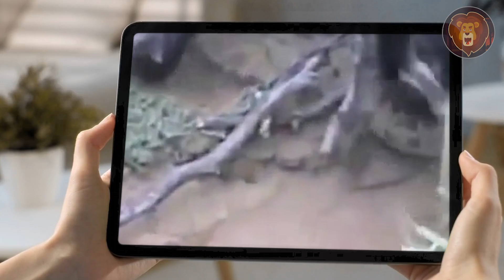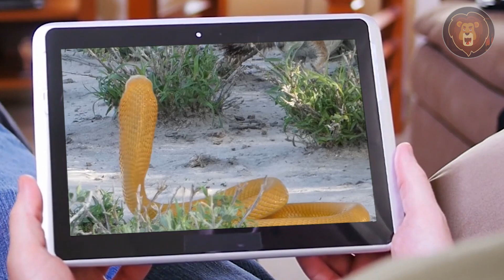Batallas De Serpientes Increíblemente Grandes Que Debes Ver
Entre las especies de serpientes del mundo, no cabe duda de que hay algunas de gran tamaño, como la pitón y la cobra real, que gobiernan las selvas como reyes. Incluso un león se lo pensaría dos veces antes de enfrentarse a una gran serpiente, pero a veces lo hacen, y es entonces cuando se producen algunas batallas de serpientes realmente épicas. ¿Qué ocurre cuando se enfrentan un leopardo y una pitón, o puede una mangosta derrotar a una cobra real? ¿Y una ardilla? Te sorprenderás y te quedarás boquiabierto ante estas batallas de serpientes increíblemente grandes, aunque el número uno es realmente asombroso.